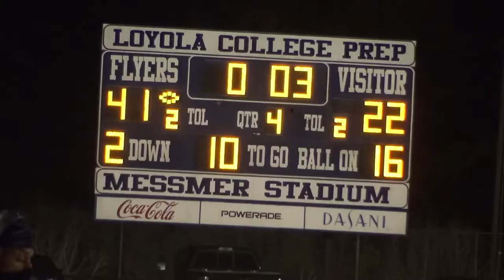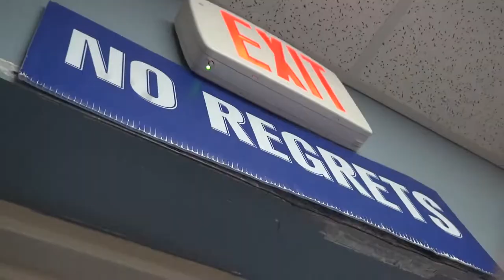2022 Loyola College Prep Football Trailer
Loyola College Prep 2022 Football Season Trailer